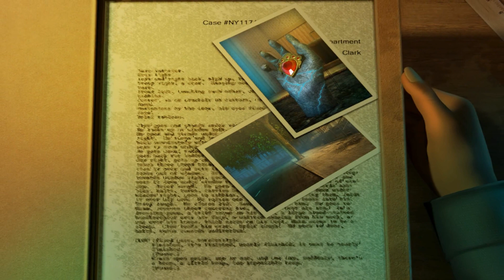Ashley Clark - Secret of the Ruby #01 (Deutsche Komplettlösung mit Kommentaren)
Ashley Clark - Secret of the Ruby #01
Geheimnisvolle Morde und ein geheimnisvoller Rubinanhänger. Letzterer entführt uns in eine andere Dimension. Dort erwartet uns ein verwunschenes Schloss. Es liegt an uns den Fluch zu brechen und die Morde aufzuklären.
Deutsche Komplettlösung mit Kommentaren.
Viel Spaß!  :)

GAME

Titel: Ashley Clark - Secret of the Ruby
Plattform: PC
Entwickler: N-Tri Studio